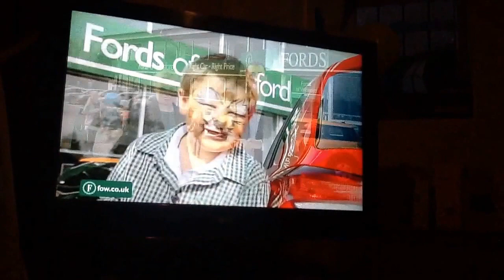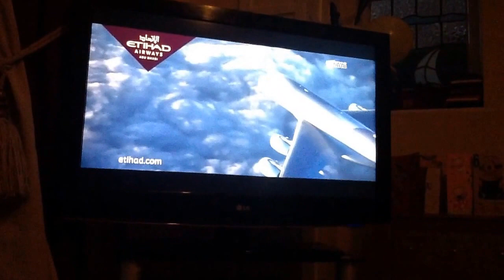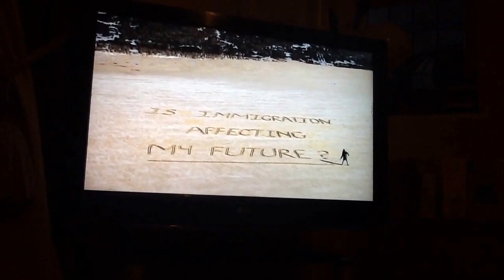ITV Granada Adverts | Thu. 2|4|2015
ITV Debate Ident
BHS
the co-operative Food
Arighi Bianchi
Yorkshire Building Society
Fords of Winsford
Bensons for Beds
Harveys
Eithad
ITV General Election
ITV Lift Ident
Start of ITV Leader Debate 2015